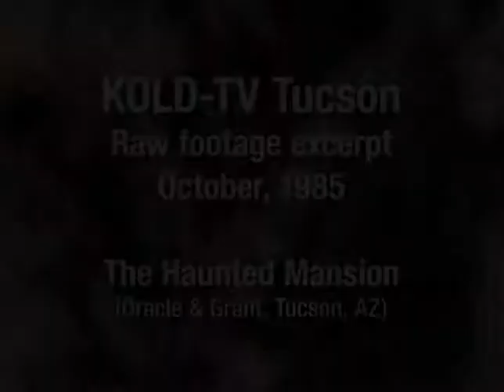1984 & 1985 Ghostbusters Proton Packs on KOLD TV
This is old videotape from several KOLD-TV (Tucson, AZ) newscasts featuring Ghostbusters Proton Packs and outfits built by Bryan Ambacher and Shawn Marshall.  We were fortunate to get photos and measurements of one of the real packs in Scottsdale in September of 1984.  Our packs were totally scratch built.

The first section includes a snippet of the 10pm newscast and raw footage from the Tus-Con 11 Masquerade.  The other Ghostbuster (with the inaccurate pack) shown in raw footage actually beat us because he did that hilarious skit.

The second section is from 1985, by which point we'd totally finished our packs and bought tan jumpsuits.  The video is from the opening of a local haunted house built on site of the old Marilyn Motel in Tucson, just before it was torn down.